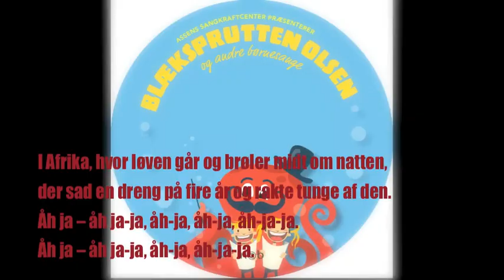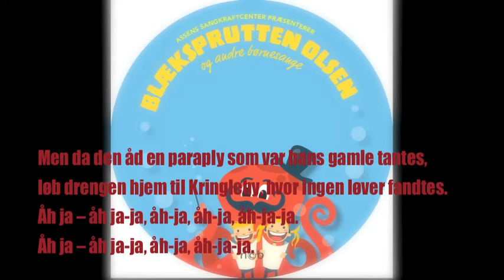I Afrika hvor løven går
Tekst: Haldan Rasmussen.

Syngedrengene, Vor Frue Kirke i Assens.
Det Vestfynske Pigekor.
Dirigent og fløjte: Rikke Barsøe Florens.
Trompet: Malte Nordtorp Pedersen.
Piano og arr: Henrik Sørensen.
Bas: Rune Reffstrup.
Trommer: Anders Senderovitz.
Optagelse: Peter Sund & Torben Sminge.